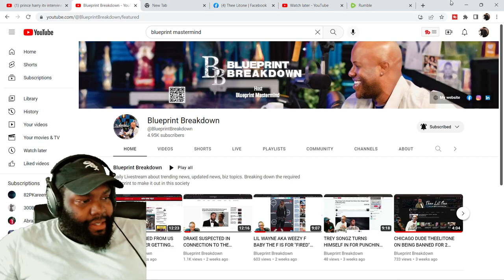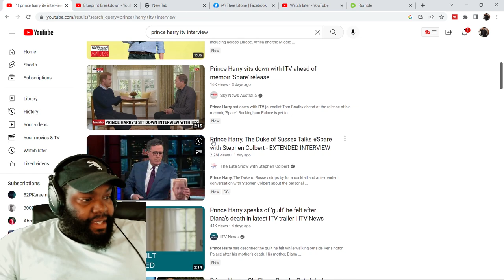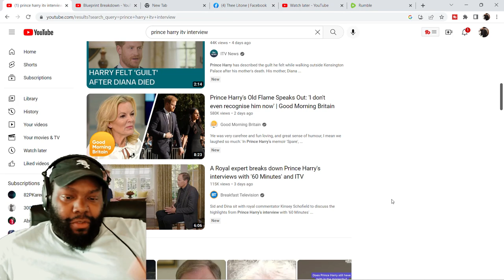CHICAGO DUDE REACT TO A Royal expert breaks down Prince Harry's interviews with '60 Minutes' and ITV